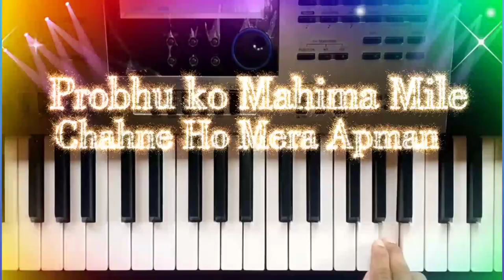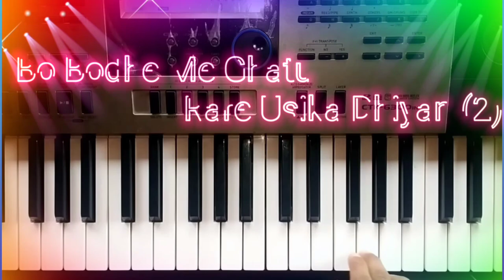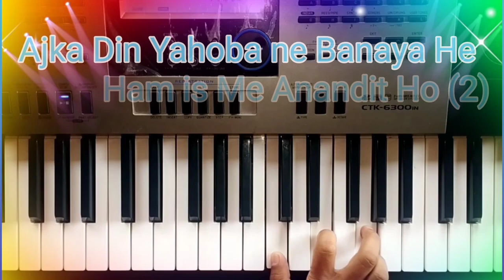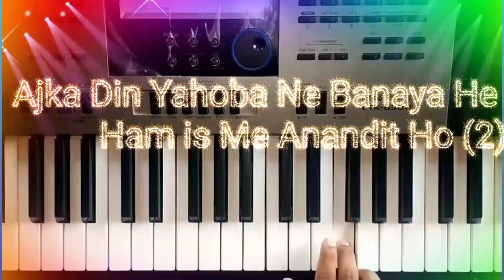AJJ_KA_DIN_Hindi Christian Song With PIANO HD VIDEO by RaphiA ananddigal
|| SONGS ||

                                             by Anand digal